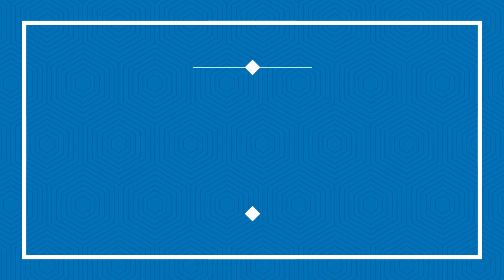bhaismundi mela madai 2021 | भैसमुंडी मेला madai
3 दिनों के अंदर यूट्यूब में सभी वीडियो आएगा